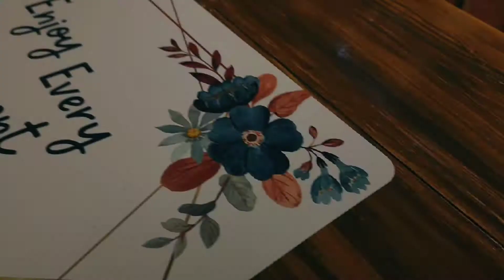Trip to Brew Box Kafe @ Lucena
Needed my daily dose of coffee so I went to Brew Box Kafe to try.

The place was cute and cool, so I had to take vids of it.

Ordered Hazelnut and Mocha both Frappe. 10/10 really liked the coffee taste in both. 🤤